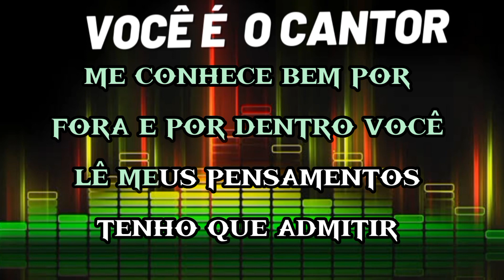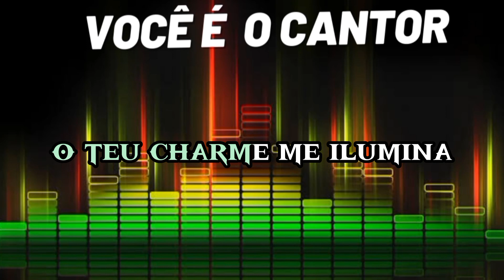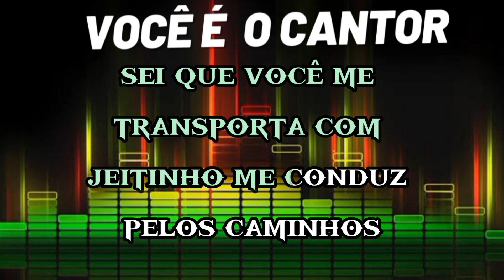Carisma - Teodoro & Sampaio (playback original com letra) 1988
Composição: Alcino Alves / Cláudio Balestro / Rossi

Álbum: Passe livre   (1988)
Gravadora: Copacabana